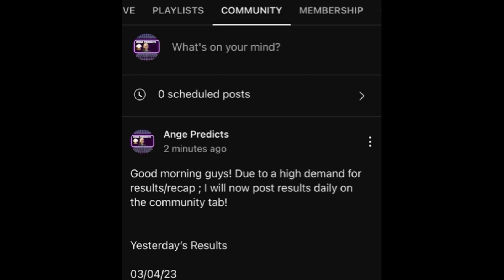MLB Predictions Today! 04/04/23 FREE PICKS and Betting Tips!